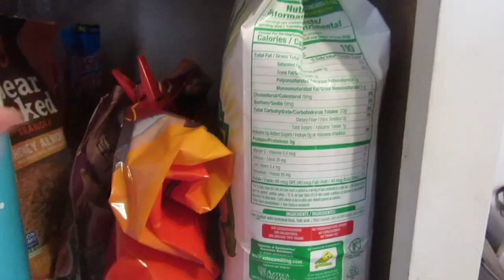Limpiando el desastre en mi cocina!! Menos es mas..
Gracias por siempre estar pendiente en mis videos :)